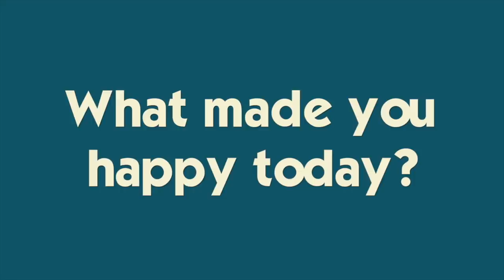OUR SCHOOL ANNOUNCED PLANS FOR FALL *are we going back to school?**